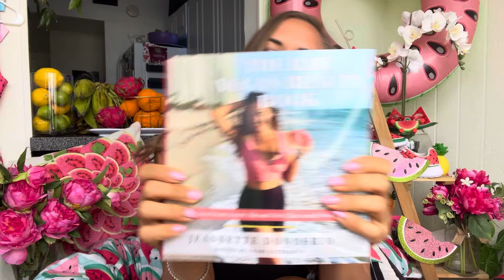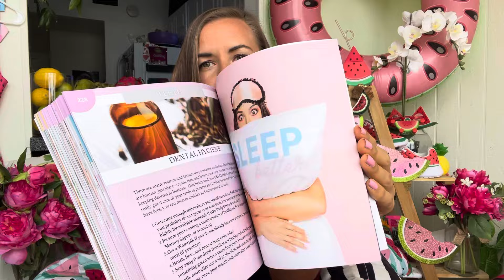The Three Beauty Hacks That Cleared My Skin and CHANGED MY LIFE FOREVER! 🥰🙏🏼💖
🍉 How To Be A Healthy Raw Vegan 6-Week Course Is Available

Jeannette Donofrio
3479 NE 163rd street Unit 222
North Miami Beach, Florida 33160

Thank you in advance for your kindness 🥰🙏🏼💖

J